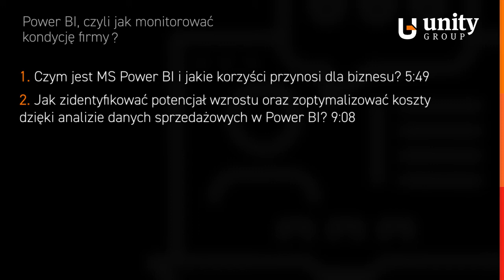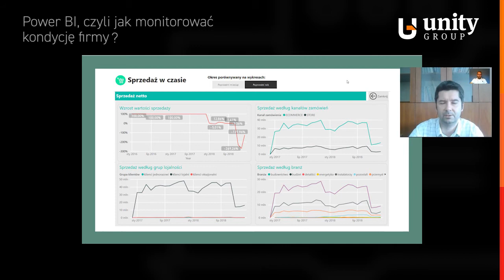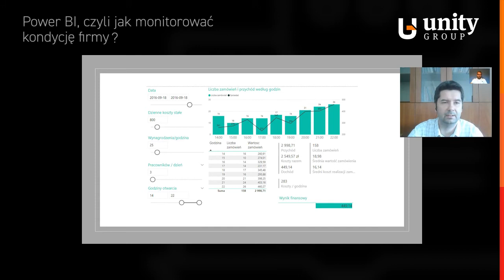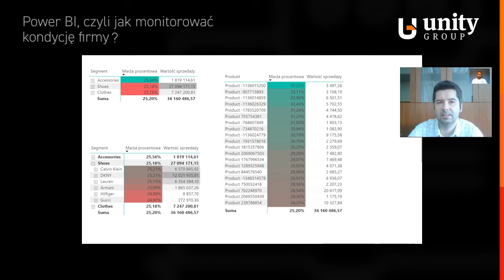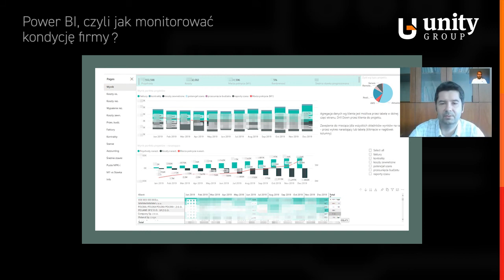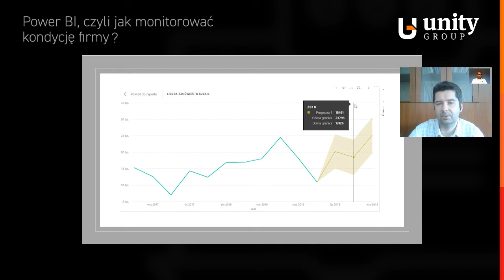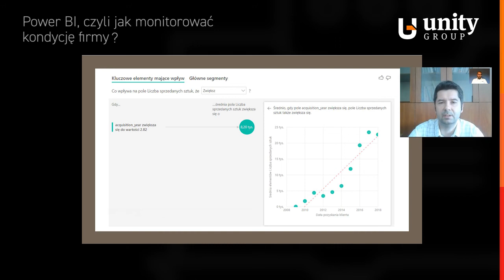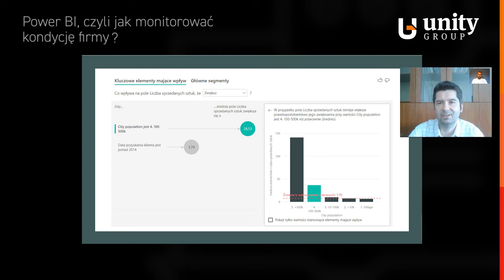[Webinar] Power BI, czyli jak monitorować kondycję firmy? - Unity Group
Dowiedz się jak wykorzystać Power BI do monitorowania kondycji firmy. Podzielimy się z Tobą praktyczną wiedzą na temat  najciekawszych raportów oraz pokażemy, jak wykorzystać  analizę danych sprzedażowych w celu optymalizacji kosztów czy generowania wzrostów sprzedaży w Twojej firmie.